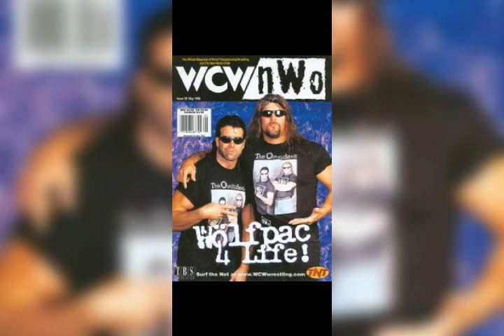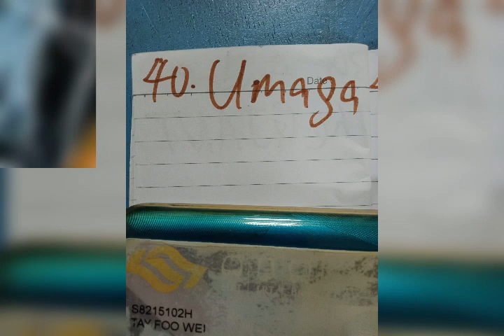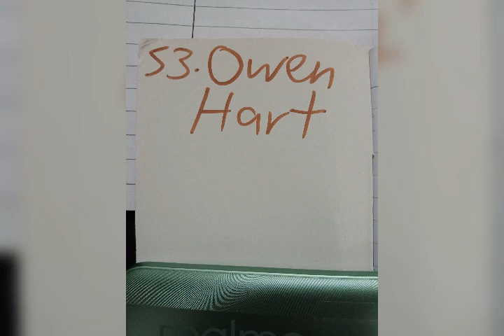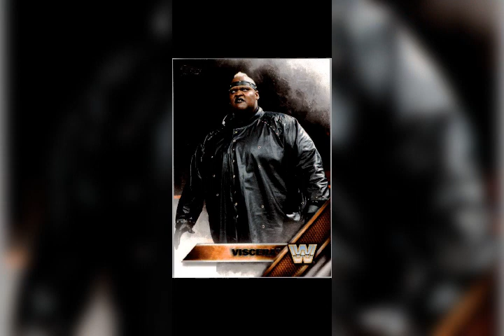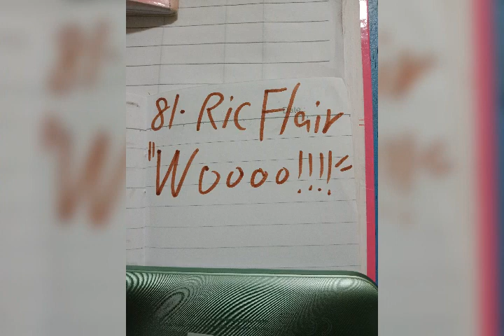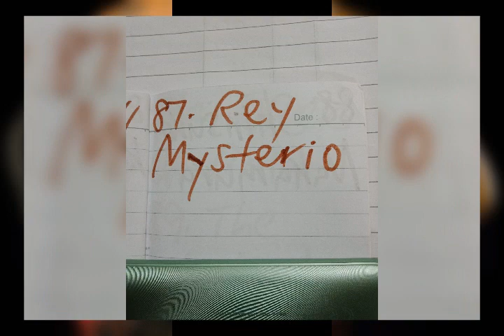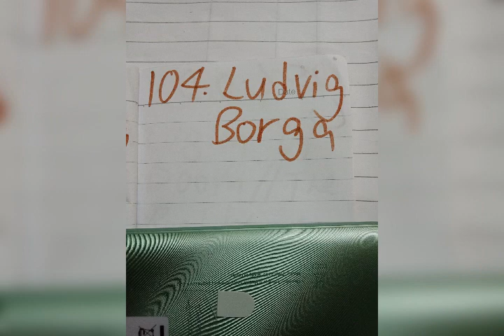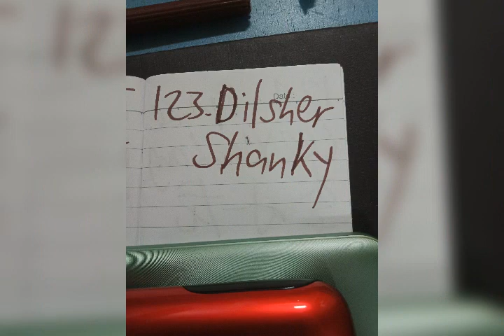The NEW Kurt Tay has Arrived On 4.4.2021(Sunday)!!!! Welcome To The Arrival Of The NEW Kurt Tay!!!!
10,9,8,7,6,5,(4),3,2,1. It's 4.4.2021(Sunday)!Welcome To The Arrival Of The NEW Kurt Tay!The NEW Kurt Tay has Arrived!🤩😇😎😈